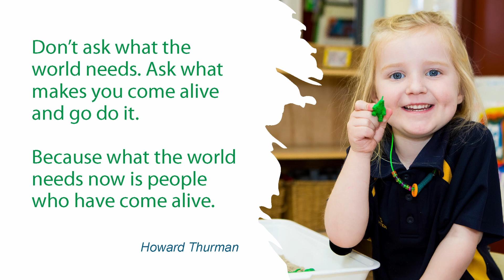Toowoomba Catholic Schools - Welcome to 2022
Dr Patrick Coughlan, Executive Director: Catholic Schools welcomes staff, students and parents to the 2022 school year.  He discusses how we are called to act, referencing the Gospel values, in times of uncertainty and links this to the support, encouragement and community found in Catholic schools and colleges.